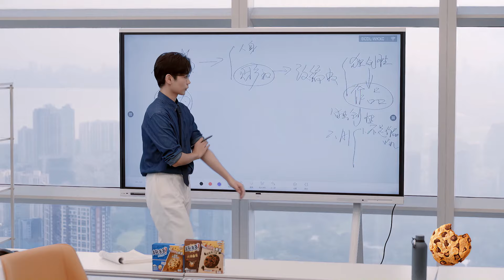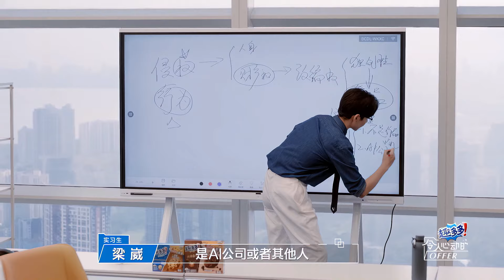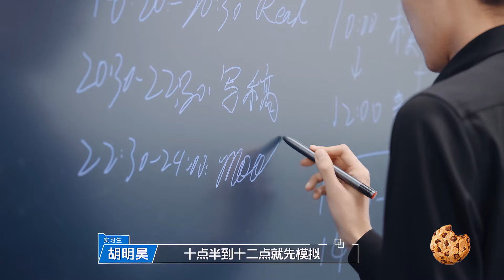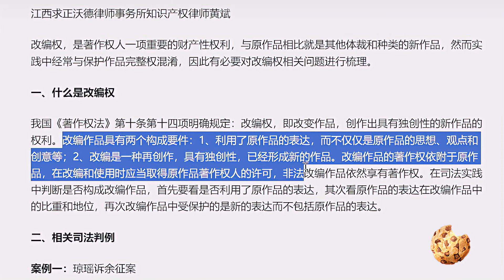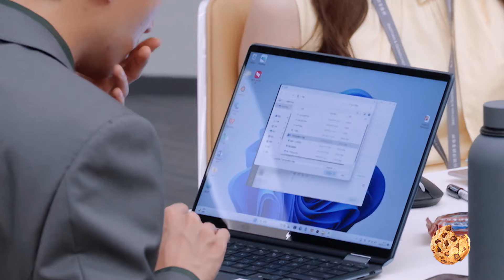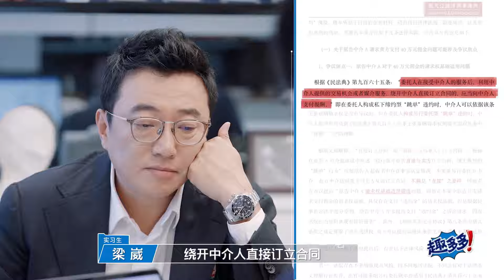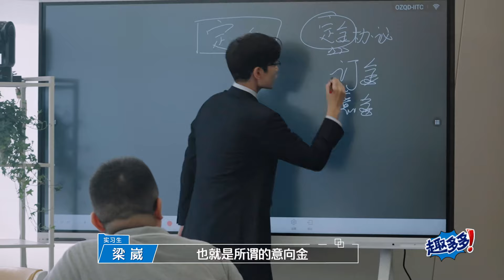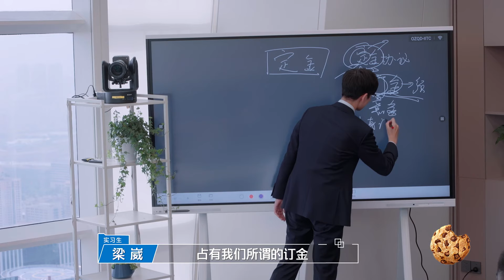【梁崴合辑】准备好脚趾抠地！令人窒息的WIN哥 Offer只会影响他用黑板的速度！只有WIN哥受伤的世界达成了！令人心动的offer